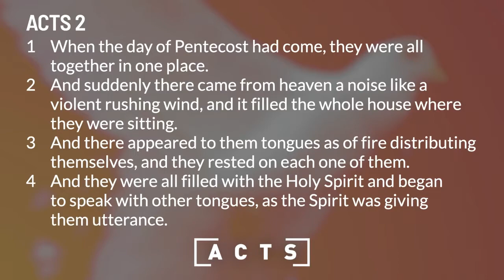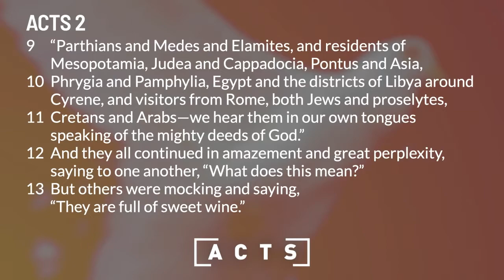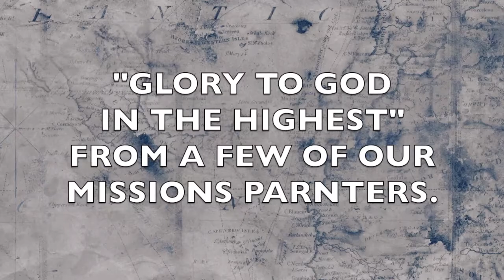Sunday Sermon | book of Acts: Pentecost | September 11, 2022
Pastor Jason continues our walk through the Book of Acts, looking at Acts 2 and how God used Pentecost to illustrate the undoing – the restoring of unity – from the Tower of Babel in the Old Testament.